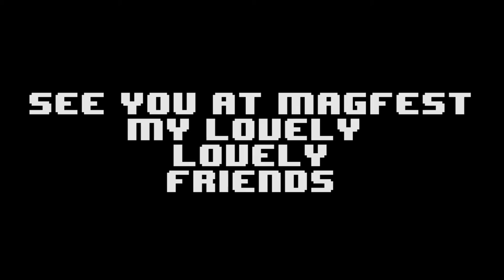Pre-MAGFest Promo (2016)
I'll be there from wednesday to monday! Come find me around the chipspace or elsewhere during the festival :D

Song: Unreasonable Affective Disorder - NOYZBOT